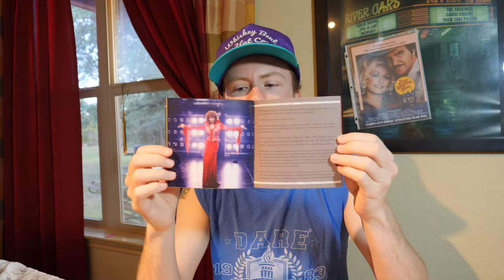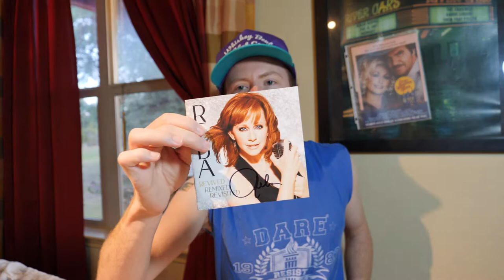Kacey Musgraves & Friends Merch Haul Unboxing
Rest in Peace Betty White! Dolly Parton, Reba, and Kacey Musgraves are some of my top favorite artists. I splurged a little and treated myself to some good ol merchandise.